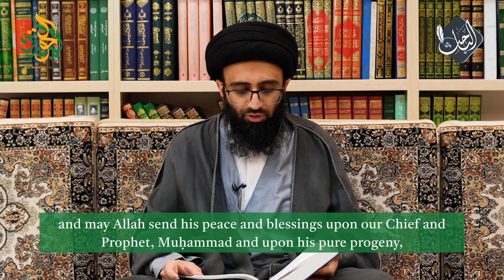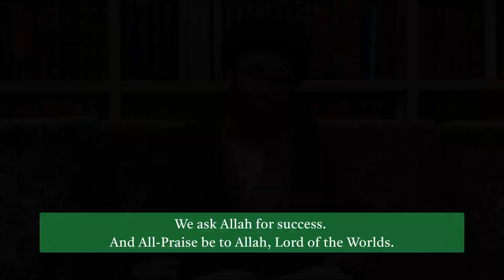Refining One's Character | Sayyid Ali Abu al-Hasan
"Indeed, the most complete of believers in faith are those best in character."